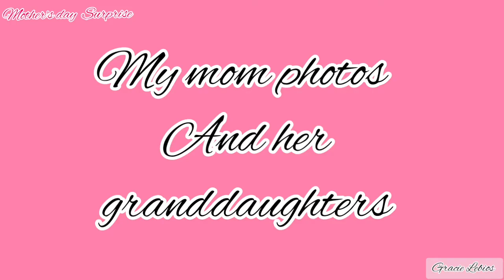Surprising my Mom in Mother's day/Gracie Lebios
"BUHAY ABROAD"
"PROUD SINGLEMOM"
"OFWLIFE "